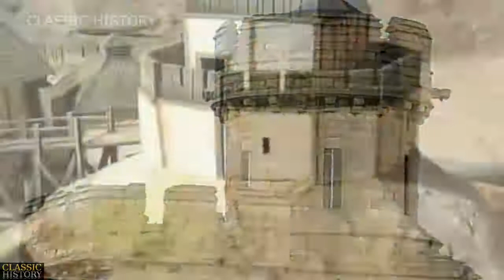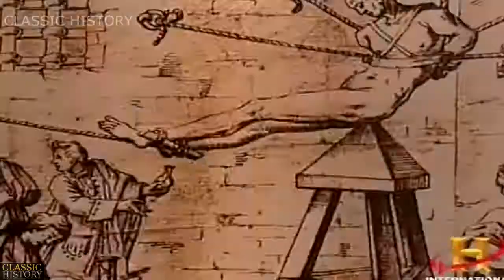Secrets of Castles And Fortresses - Castle And Dungeon Documentary - Classic History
A dungeon is a room or cell in which prisoners are held, especially underground. Dungeons are generally associated with medieval castles, though their association with torture probably belongs more to the Renaissance period. An oubliette or bottle dungeon is a form of dungeon which is accessible only from a hatch or hole (an angstloch) in a high ceiling.

The word dungeon comes from French donjon (also spelled dongeon), which means "keep", the main tower of a castle. The first recorded instance of the word in English was near the beginning of the 14th century when it held the same meaning as donjon. The proper original meaning of "keep" is still in use for academics, although in popular culture it has been largely misused and come to mean a cell or "oubliette".[citation needed] Though it is uncertain, both dungeon and donjon are thought to derive from the Middle Latin word dominio, meaning "lord" or "master".[1]

In French, the term donjon still refers to a "keep", and the English term "dungeon" refers mostly to oubliette in French. Donjon is therefore a false friend to dungeon (although the game Dungeons & Dragons is titled Donjons et Dragons in its French editions).

An oubliette (same origin as the French oublier, meaning "to forget"[2]) was a form of prison cell which was accessible only from a hatch or a hole (sometimes called an angstloch) in a high ceiling. The use of "donjons" evolved over time, sometimes to include prison cells, which could explain why the meaning of "dungeon" in English evolved over time from being a prison within the tallest, most secure tower of the castle into meaning a cell, and by extension, in popular use, an oubliette or even a torture chamber.

The earliest use of oubliette in French dates back to 1374, but its earliest adoption in English is Walter Scott's Ivanhoe in 1819: "The place was utterly dark—the oubliette, as I suppose, of their accursed convent."